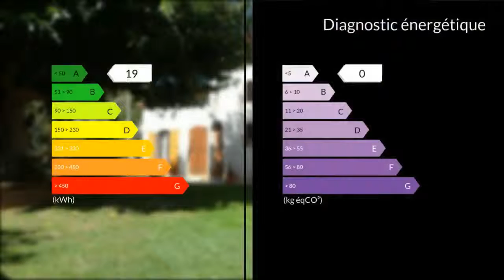A vendre - Maison/villa - Chateau Gombert (13013) - 7 pièces - 323m²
Agent commercial indépendant du réseau national clairimmo Maxihome N° RSAC : 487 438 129 Cette superbe maison T7 de 323m² dont dépendance T2 est située sur le secteur du chemin de Palama à Chateau-gombert proche de toutes commodités.Son terrain de 848m² permet d'accéder individuellement en Rez de Jardin sur les 2 niveaux d'habitations T5 et T2 récemment rénovées.La partie principale T5 présente un grand séjour s'ouvrant sur le jardin, une cuisine séparée entièrement aménagée, 4 chambres dont 3 en rez de jardin et 1 en sous pente avec bureau attenant, Salle de bains et douche, WC séparé, buanderie, Cellier ou Dressing.La partie basse T2 présente une grande pièce principale, Cuisine aménagée séparée, chambre et annexe ainsi que l'accès au double garage pouvant être aménagé.Contactez votre agence CLAIRIMMO de CHATEAU-GOMBERT au 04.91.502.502